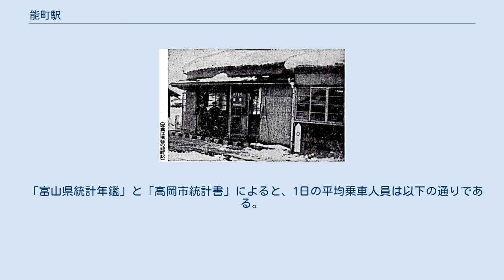能町駅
能町駅（のうまちえき）は、富山県高岡市能町にある西日本旅客鉄道（JR西日本）・日本貨物鉄道（JR貨物）の駅である。
 氷見線と、貨物線である新湊線の2路線が接続している。
 1967年（昭和42年）当時の能町駅駅舎 1面2線の島式ホームを持ち、列車交換が可能な地上駅である。
構内には多くの側線があり、かつては金沢鉄道管理局管内において一二を争うコンテナ取扱量を有していたが、貨物取扱は中止されているため、設備は使用されていない。
 駅舎内には待合室及び券売機がある。
また、駅舎とホームの間の連絡には構内踏切を用いる。
北陸広域鉄道部管理の無人駅であり、みどりの窓口は開設されていない。
 1975年（昭和50年）9月6日撮影の当駅周辺航空写真 万葉線（高岡軌道線）と交叉していた日本曹達専用線 当駅は日本貨物鉄道の車扱貨物臨時取扱駅となっている。
また、当駅からは高岡貨物駅に通ずる新湊線が分岐している。
かつて当駅に接続していた日本曹達専用線は、万葉線旭ヶ丘停留場 - 荻布停留場を平面交差して高岡工場へと通じていたが、2004年（平成16年）4月1日を以て休止された。
 1951年（昭和26年）12月15日付『鉄道公報』第732号通報「専用線一覧について（営業局）」別表によると、当駅接続の専用線は次の通りであった。
 1953年（昭和28年）10月10日付『鉄道公報』第1254号通報専用線一覧別表掲載中、当駅接続の専用線は次の通りであった。
 1967年（昭和42年）7月1日現在における当駅接続の専用線は以下の通りであった。
 1970年（昭和45年）10月1日現在における当駅接続の専用線は以下の通りであった。
 1983年（昭和58年）4月1日現在における当駅接続の専用鉄道及び専用線は以下の通りであった。
 「富山県統計年鑑」と「高岡市統計書」によると、1日の平均乗車人員は以下の通りである。